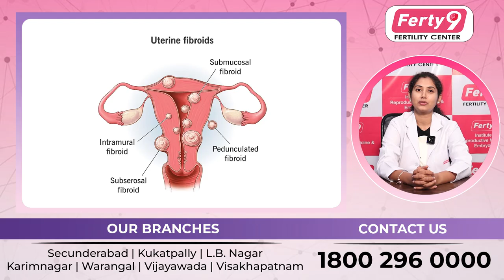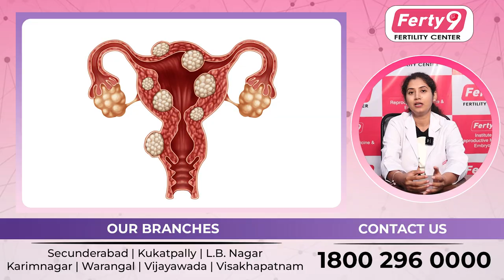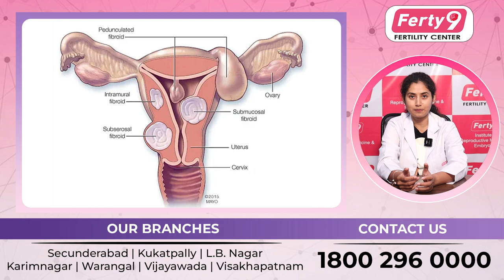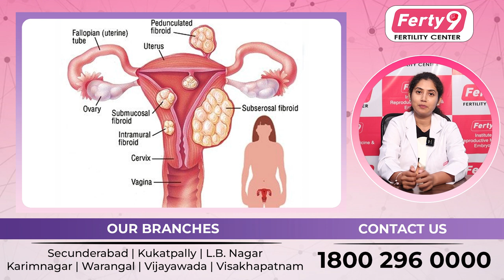Fibroids in Uterus Problems and How They Affect Infertility in Telugu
Description:

Uterine Fibroids: Uterine fibroids, also known as leiomyomas or myomas, are noncancerous growths of the uterus that can vary in size and location.

How Uterine Fibroids Can Affect Infertility:
 Location Matters: Fibroids can develop inside the uterine cavity (submucosal), within the uterine wall (intramural), or on the outside of the uterus (subserosal). Submucosal fibroids can directly interfere with implantation.

1. Mechanical Disturbance: Large fibroids, especially those near the uterine cavity, can physically obstruct the fallopian tubes or cervix, hindering the sperm's ability to meet the egg.

2. Alteration of Uterine Contractions: Fibroids can disrupt the coordinated contractions of the uterine muscles required for sperm transport and embryo implantation.

3. Blood Flow and Nutrient Supply: Fibroids may affect the uterus's blood supply, potentially impacting the uterine lining's receptivity to embryo implantation.

Symptoms of Uterine Fibroids:
 Menstrual Changes: Common symptoms include heavy menstrual bleeding (menorrhagia), prolonged periods, and irregular menstrual cycles.

1. Pelvic Pain: Fibroids can cause pelvic discomfort, pain during intercourse (dyspareunia), and lower backache.

2. Frequent Urination: Large fibroids pressing against the bladder may lead to frequent urination.

3. Constipation: Fibroids near the rectum can cause constipation or difficulty with bowel movements.

Diagnosis:
 Physical Examination: A pelvic examination can detect the presence and size of fibroids.

1. Imaging: Ultrasound, MRI, or other imaging studies may be used to confirm the diagnosis and determine fibroid size and location.

Treatment Options:
 Observation: Small, asymptomatic fibroids may not require treatment but should be monitored.

1. Medications: Hormonal medications can help manage symptoms like heavy bleeding and pain.

2. Surgical Interventions: Depending on the size and location of fibroids and their impact on fertility, surgical options may include myomectomy (removal of fibroids while preserving the uterus) or, in severe cases, hysterectomy (removal of the uterus).

3. Assisted Reproductive Techniques: For couples facing infertility due to fibroids, in vitro fertilization (IVF) may be an option to bypass potential obstacles created by fibroids.

4. Uterine Artery Embolization (UAE): A minimally invasive procedure that reduces blood flow to fibroids, potentially shrinking them.

For more details:

Have more questions or need personalized guidance about fertility? Our experts are here to help!

👩‍⚕ Doctor Name: Dr. Sasi Priya